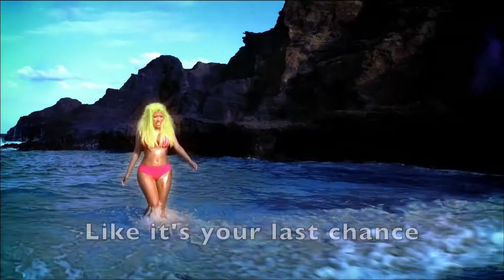Nicki Minaj - FOCKING FOCKS (Starships Remix) (Ft. DISGUSTANG Lizzie)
Were meant to SHET